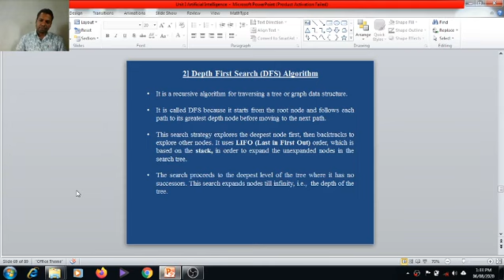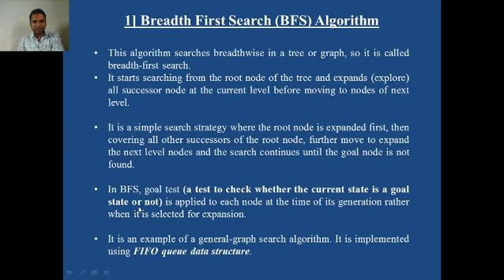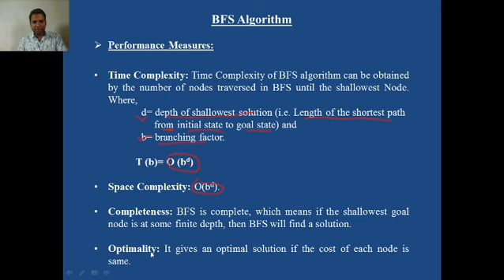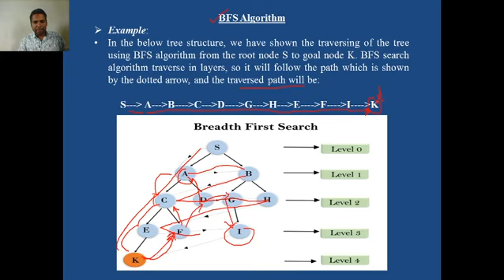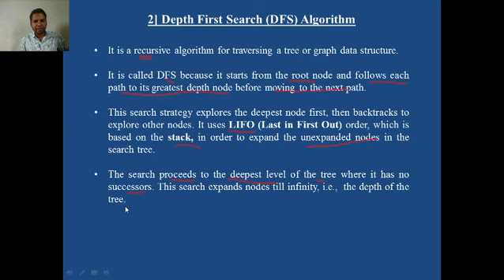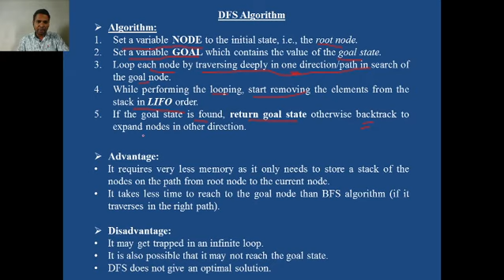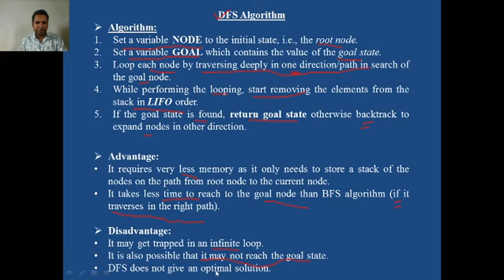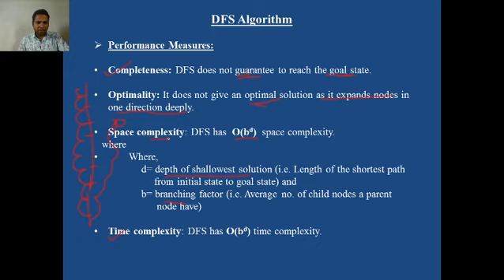Lecture 13 Depth First Search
This lecture covers Depth First Search Algorithm.